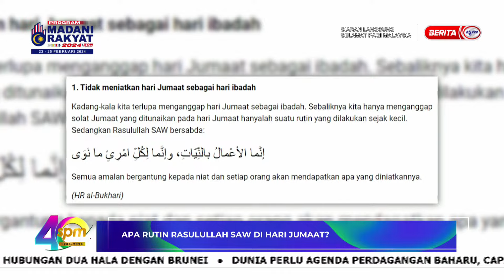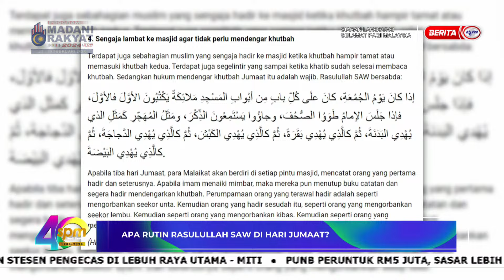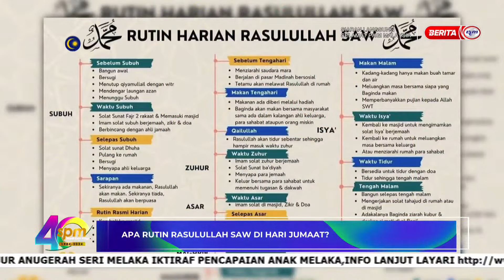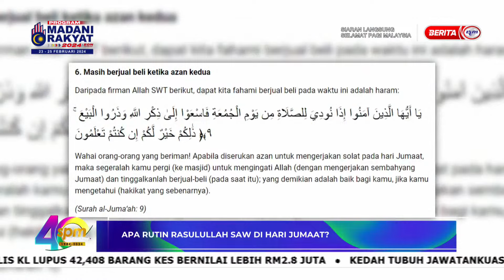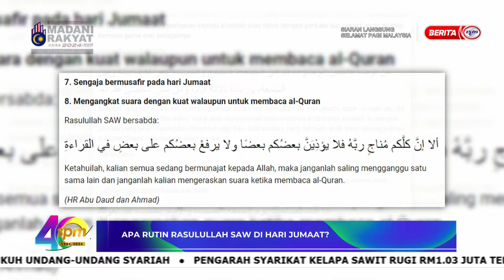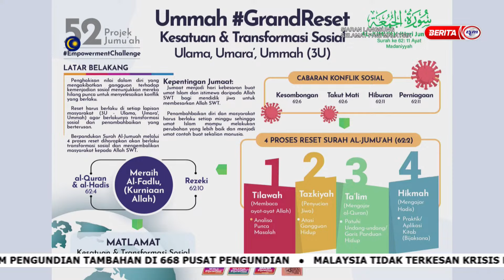16 FEB 2024 – SPM – APA RUTIN RASULULLAH SAW DI HARI JUMAAT?